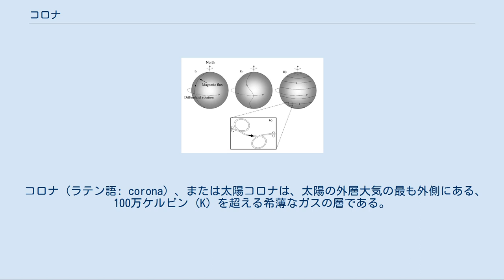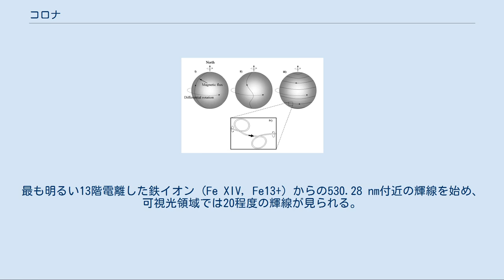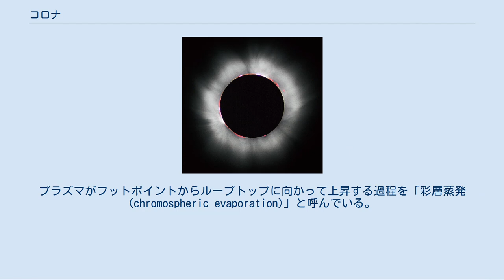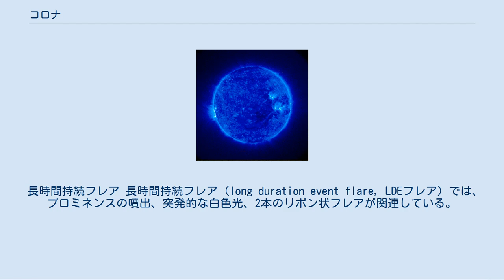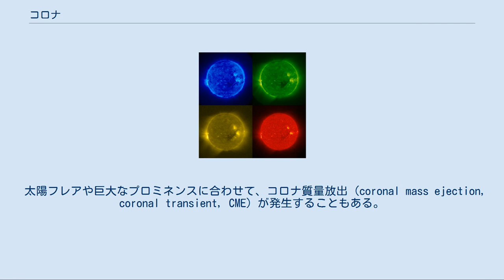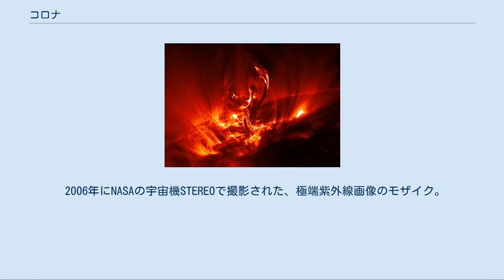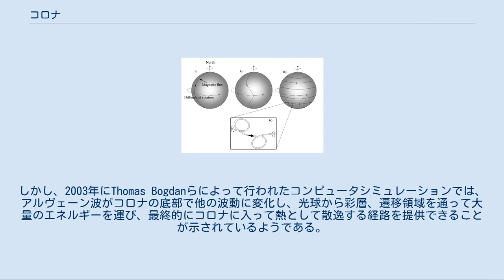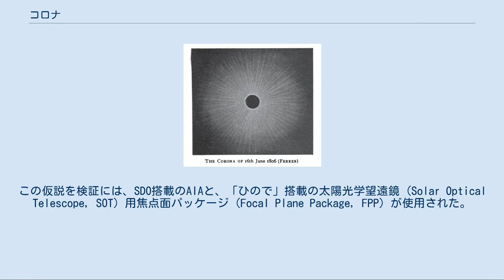コロナ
1999年8月11日の皆既日食で見られたコロナ。
皆既日食中は、コロナやプロミネンスを肉眼で見ることができる。
 コロナ (ラテン語: corona) 、または太陽コロナは、太陽の外層大気の最も外側にある、100万ケルビン (K) を超える希薄なガスの層である。
corona はラテン語で「冠」を意味する言葉で、古代ギリシア語でガーランドやリースを意味する κορώνη に由来する。
 普段は光球や彩層からの光が強いため見ることができないが、皆既日食の際には肉眼で見ることができる。
コロナグラフという観測機器を使えば、常時観測することができる。
ただし、コロナは100万 K以上の温度であるため、可視光よりX線での放射の方が強い。
地球の大気がX線を吸収してしまうため、コロナの観測には宇宙空間の方が適している。
 主な成分は水素原子が原子核と電子とに分解されたプラズマである。
6,000K程度の光球から遠く離れたコロナが100万Kを超える温度まで加熱される機構（コロナ加熱）には不明な点が残っており、「コロナ加熱問題」と呼ばれている。
 ニューヨーク Kinderhookでの、1806年6月16日の日食のJosé Joaquín de Ferrerによるコロナのスケッチ 1724年、フランス・イタリアの天文学者ジャコーモ・フィリッポ・マラルディは、日食の間に見えるオーラは月ではなく太陽のものであることを認識した。
1809年、スペインの天文学者ホセ・ホアキン・デ・フェレールは「コロナ」という言葉を生み出した。
デ・フェレールはまた、ニューヨーク州キンダーフックでの1806年の日食の観測に基づいて、コロナは月ではなく太陽の一部であると提唱した。
イギリスの天文学者ノーマン・ロッキャーは、地球上で初めて太陽の彩層に含まれる未知の元素を発見した。
フランスの天文学者ピエール・ジャンサンは、黒点周期とともにコロナの大きさや形状が変化することを指摘した。
1930年、ベルナール・リヨが皆既日食によらずコロナを見ることができる装置「コロナグラフ」を発明した。
1952年には、アメリカの天文学者ユージン・ニューマン・パーカーが、太陽表面全体に発生する無数の小さな「ナノフレア」によって太陽コロナが加熱されているのではないかと提唱した。
 1869年の皆既日食の観測以降、コロナ中に輝線スペクトルが次々と発見された。
これらは未知の元素「コロニウム」の存在を示唆するものと考えられたが、実際には高温によって高階電離したイオンによるものであった。
ドイツのグロトリアンの研究を引き継いだスウェーデンのベングト・エドレンにより、1942年に637.4ナノメートル (nm) の赤色の輝線が、鉄の9階電離のイオン (Fe9+) から放射されたものであることが同定された。
その他、530.3 nmはFe14+、338.8 nmはFe12+、789.2 nmはFe10+に、1074.4 nmと1079.8 nmはFe12+と同定された。
これ以降、コロナ中に発見されていた輝線が、ニッケル、カルシウム、アルゴンなどの高階電離したイオンからの放射であると同定されていった。
 メディアを再生する STEREOBの紫外線イメージングカメラのキャリブレーション中にキャプチャされた太陽の月の通過 可視光で見えるコロナからの光は、物理過程の違いによって、Kコロナ、Eコロナ、Fコロナの3種類に大別される。
 Kコロナ 吸収線を持たない、連続光からなる成分。
Kは、ドイツ語で「連続光」を意味するKontinuierlicheに由来する。
Kコロナからの光は、太陽の光球に起源を持ち、高温に加熱されることで電離して高速運動する自由電子によるトムソン散乱により、太陽の半径方向と直交する向きに強く偏光している。
 Eコロナ 0.1 nm程度の狭い波長範囲だけに局在する輝線成分。
Eは、「輝線」を意味するEmissionに由来する。
Eコロナからの光は、コロナ中で高階電離された原子が放射する光である。
最も明るい13階電離した鉄イオン (Fe XIV, Fe13+) からの530.28 nm付近の輝線を始め、可視光領域では20程度の輝線が見られる。
太陽表面では最も強い成分だが、輝線の強度は電子密度の2乗に比例するため、光球からの距離が大きくなるとともに急速に暗くなる。
 Fコロナ 光球と同じくフラウンホーファー線を持つ成分。
Fは、Fraunhoferに由来する。
Fコロナからの...